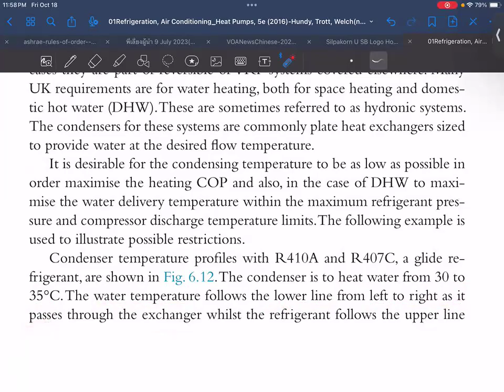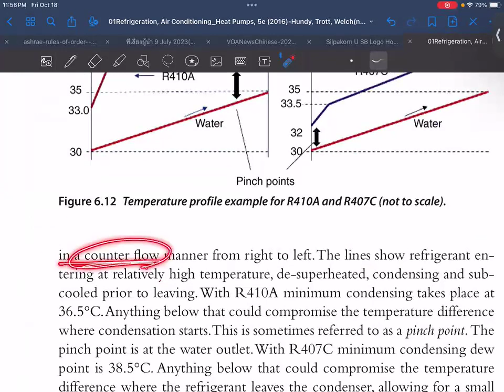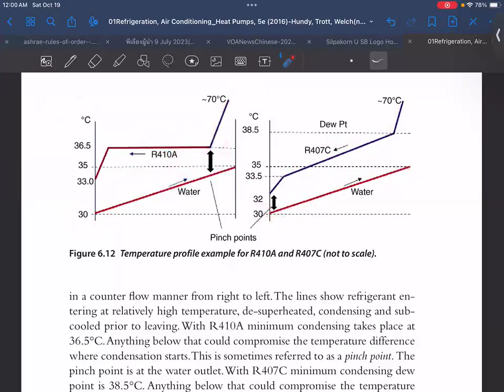EP06-078 Ch6 Condensers and Cooling Towers (RACHP-HTW-5e)